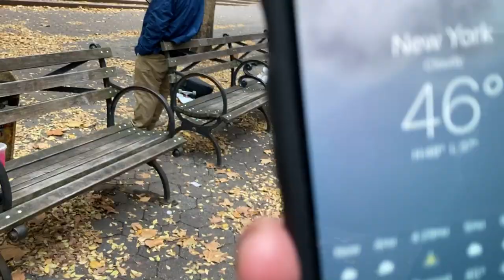Boroughs to the Bay Sessions Ep 4 | Raw NYC Street Skating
In episode 4, Juan Pablo Velez, Leo Heinert, Carlo Carezzano and JJ Colõn sesh DAG 9 on a chilly December day in Manhattan. After dark we hit the Trader Joe's banks while the plebs waited in line for Christmas trees.